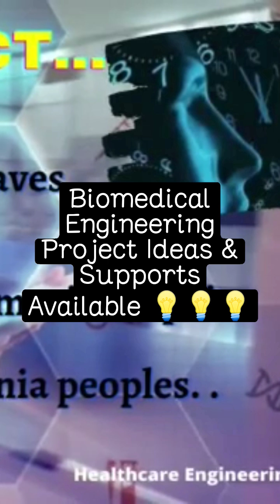Project Ideas for Biomedical Engineering Students || Project Ideas for BME's Series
Dears,
As per the request of so many students, we are launching a totally new series of videos having lots of innovative and brainstorming project ideas for BioMedical Engineering students from all over the globe. This series is called, Project ideas for biomedical engineering students/BME students.

We can continuously support you online, in your interesting projects by providing technical supports and document works for your projects.

Welcome to the Healthcare Engineering Social Media Platforms. Please follow us on these platforms to get our amazing updates & supports for the healthcare professionals!:-